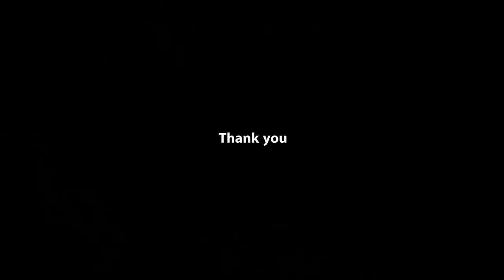Flowers FHD video, amazing nature, no copyright footage​ , ផ្កាព្រៃស្រុកអាមេរិក, ផ្កាស្រស់.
Flowers FHD video free ស្រុកអាគាំង​ ស្រុកអាមេរិក
Free stock footage flowers
Free flower footage
1 Searches related to free footage flower
5 flower garden videos download
6 flower video download mp4
7 love flower video download
8 free stock footage flowers
9 flowers download
10 amazing nature
11 nature life
12 Music of nature. Park. Resort
13 wild flower. US national parks
ឈ្មោះផ្កា ,ផ្កាកុលាប, ផ្កាជាអ្វី, ដើមផ្កា, ប្រភេទផ្កា, ផ្កា ខ្មែរ
ផ្ការំយោល, តើផ្កាជាអ្វី, ផ្កាព្រៃស្រុកអាគាំង, ផ្កាព្រៃស្រស់